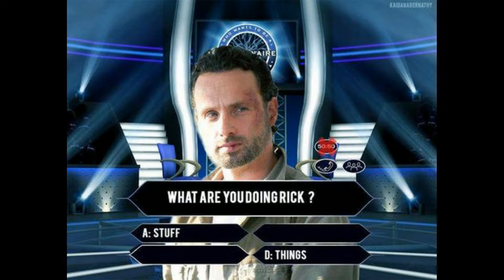The Walking Dead Funny Memes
This is a video of pictures and gifs of the walking dead it's funny.